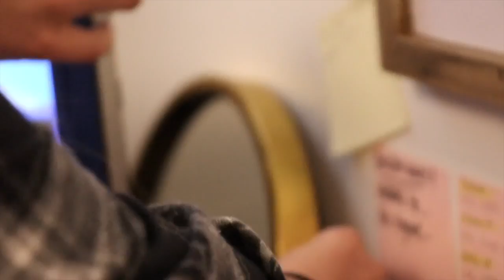Saving Jessica from a Spider | Theory Vlog 11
Welcome to another Theory Vlog, a behind-the-scenes look into the day-to-day life of the Theory Team! Watch Episode 11 as we save Jessica from a spider, check out some of the Theory homes, and see a behind the scenes look at filming TheoryThursday videos.